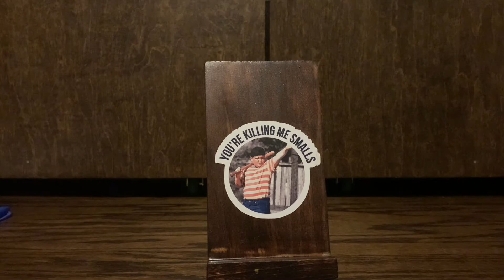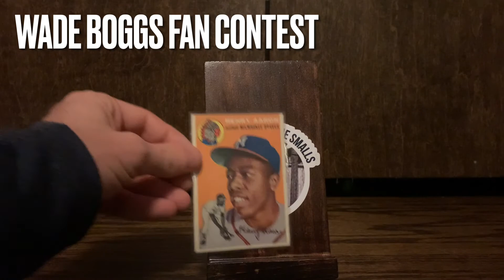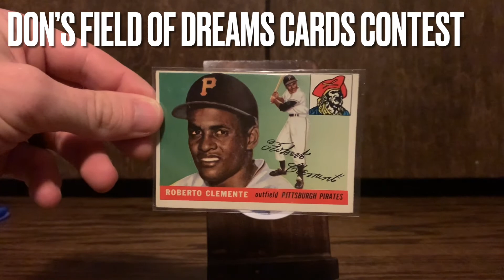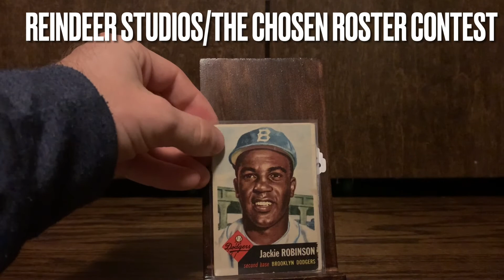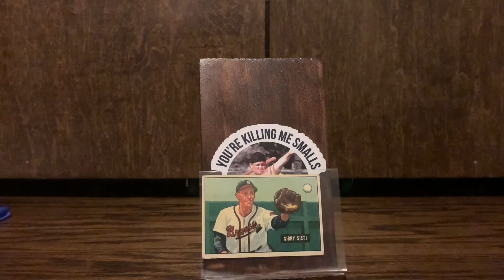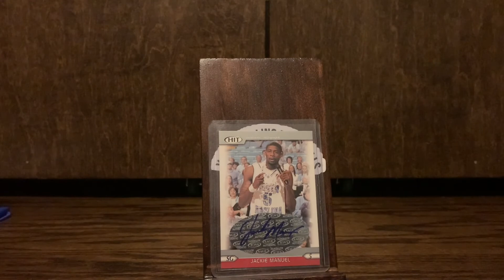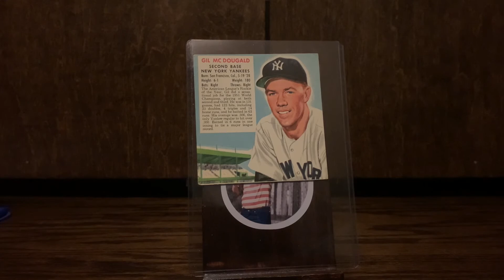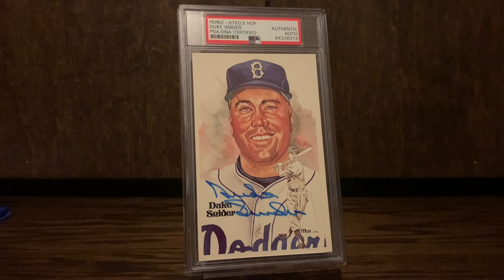Multiple Contest Entries & LOTS of Mail!